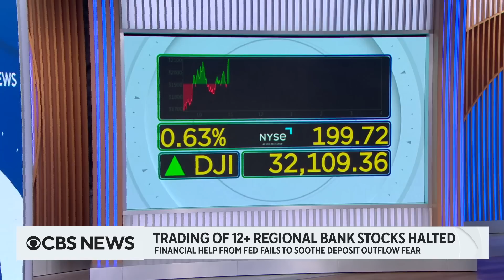Trading of more than 12 regional bank stocks halted amid Silicon Valley Bank collapse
On the heels of the collapse of Silicon Valley Bank, trading of more than one dozen regional banks was halted.